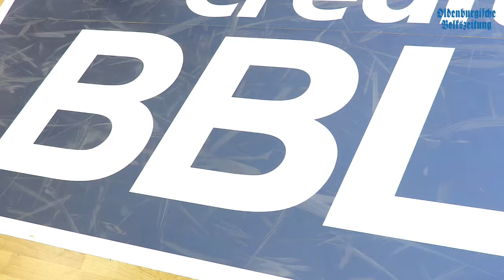Rasta Sonderbeilage am Freitag in der OV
Endlich ist es soweit: Rasta Vechta legt wieder los und darf sich nun in der 1. Liga behaupten. Am Freitag trifft der Aufsteiger im Rasta-Dome auf die Löwen Braunschweig, für die Auftaktpartie gibt es noch Resttickets.
Damit ihr voll und ganz informiert seid, gibt es in unserer Freitagsausgabe am 23.09.16 eine Sonderbeilage mit 60 Seiten für euch. OV-Sportreporter Carsten Boning verrät euch in diesem Video mehr.